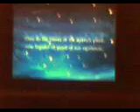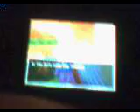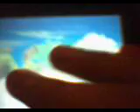Lets Play Dragon Quest 9 part1 The first pun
welcome o the first of my LPS srry about aduio prolems hope fully get tht fixed and special thx to LordRoto his LP in sired me 2 start this